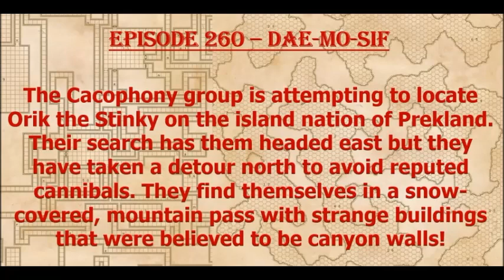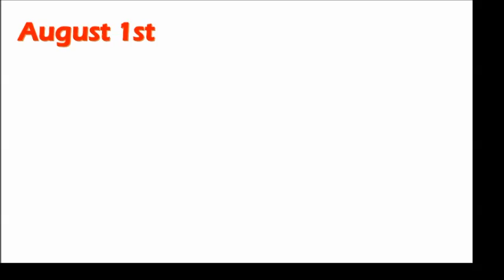Episode 260 - Dae-Mo-Sif Cacophony 41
The party continues their trek through Prekland and quickly discover the ancient remains of a Frost Giant Empire!